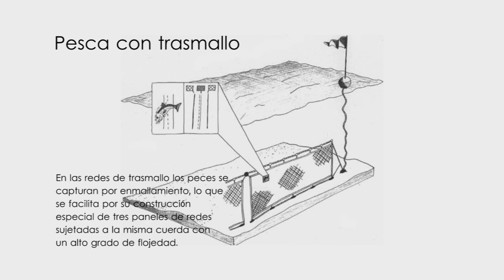Pesca del trasmallo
Un trasmallo es un arte de pesca en el que se superponen tres paños de red. El central de los cuales es más denso.
Los peces quedan atrapados en el paño central.
Es un arte típicamente de fondo, y se suelen colocar cerca de la costa, sobre fondo, al anochecer, para levantarlos al amanecer.
Se suelen disponer en línea ondulada, formando un semicírculo o un círculo completo.
Los gallos de señalización se disponen en la parte final del calamento, junto a una piedra o ancla para fijarlos al fondo.
Este arte de pesca se fundamenta en la idea que los peces, al desplazarse, no perciben la red y al tropezar con ella empujan el paño tupido, en el que se forman bolsas de las que ya no pueden salir.
En España es el método de mayor uso, de entre las artes costeras artesanales.
Es adecuado para la pesca  de especies de fondo como pageles, doradas, sargos, salmonetes y lubinas.

Uno de nuestros compañeros de Solé Diesel salió a la pesca del trasmallo con la embarcación Jara, que va equipada con uno de nuestros motores marinos Solé Diesel, un SFN 100